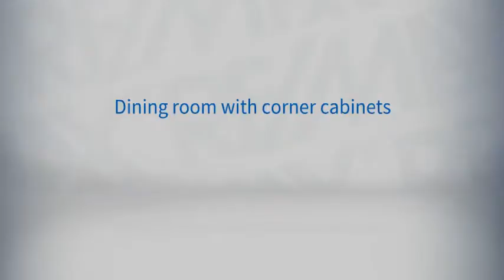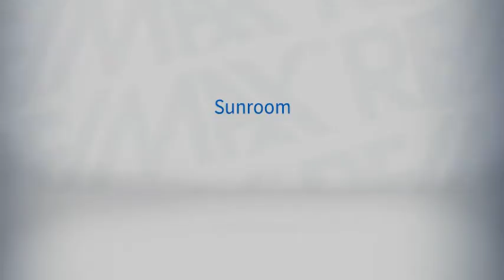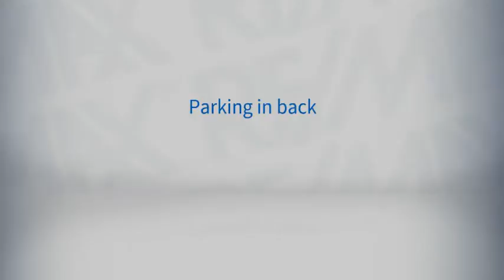Virtual Tour of 630 Unionville Road